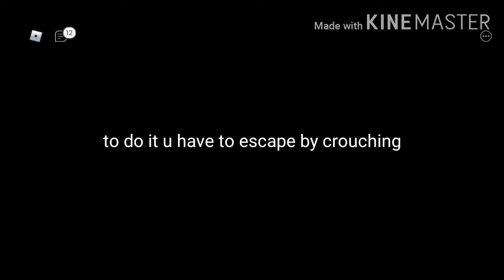How to the crouch speed glitch in piggy OP Roblox Mobile